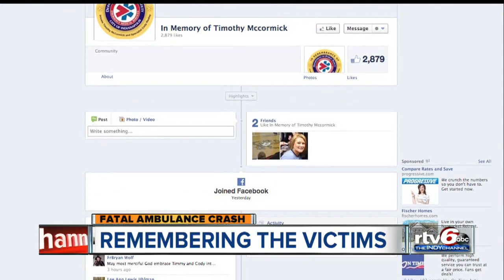Memorial services set for fallen EMTs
The deaths of the two Indianapolis Emergency Medical Services members have reached far beyond the medical community, and there has been an outpouring of condolences from city leaders and the community.